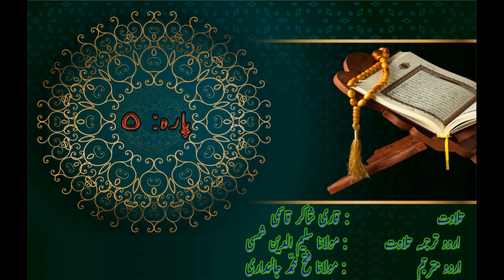Qari Shakir Qasmi, Salim Ud Din Shamsi - Parah 5 وَالْمُحْصَنَاتُ Wal Mohsanat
Arabic Recitation by Qari Shakir Qasmi

Urdu Narration by Maulana Saleem-Ud-Din Shamsi

Urdu Translation by Maulana Fateh Muhammad Jalandhari